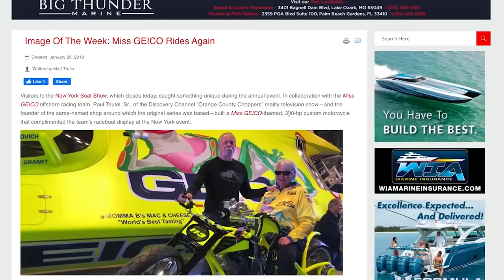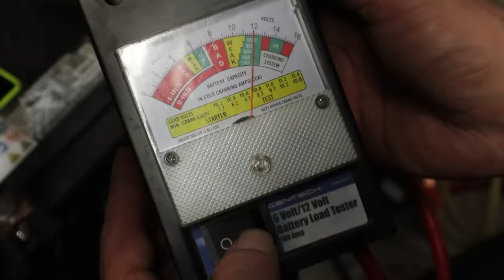Will the Geico Orange County Chopper Ever Run Right? (Unfixable)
✅ Support my channel by getting Fishing Clash on your iOS/Android device for free Use my gift code BEARDEDFISH to get a $20 reward, and share your biggest catch in the pinned comment!

Sean from @BikesandBeards wants to road trip this thing. So I get to fulfill my dream of wrenching on an OCC bike. Was it worth it?